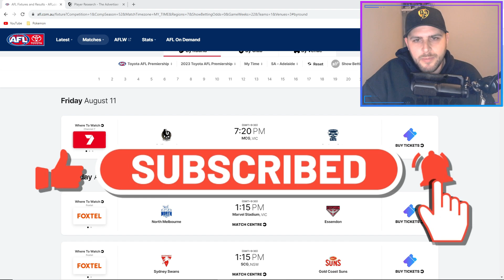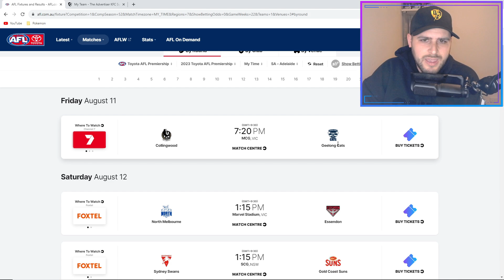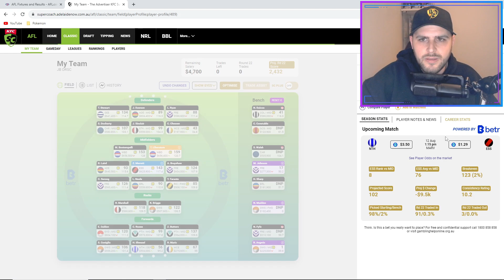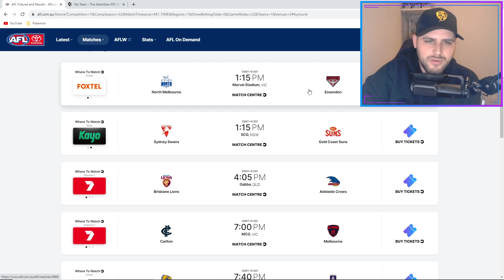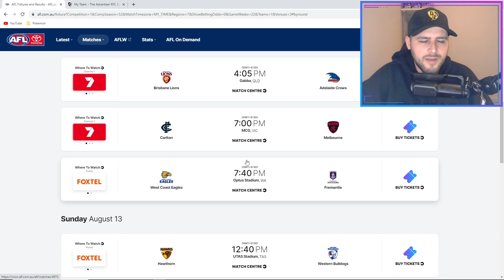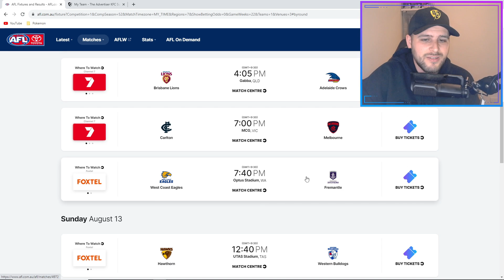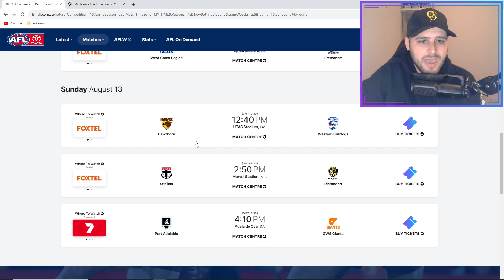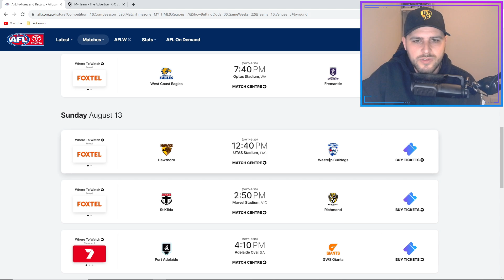JB's *ROUND 22* Captaincy Options | AFL SuperCoach 2023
Only three weeks left in the 2023 AFL SuperCoach season and Finals are well underway. Now is as important as ever to nail those VC/C choices! Luckily we have JB back to go over his favourite picks this week. A big thanks to Tom Phillips for popping in to say thanks on our behalf for all your support and for a great 2023 season!